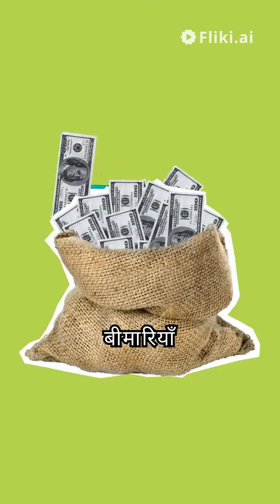एनीमिया क्या है लक्षण, कारण, निदान, उपचार और रोकथामWhat Is Anemia Symptoms, Causes, Diagnosis, Treat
lose fat workout
lose fat belly
stomach workout to lose belly fat
lose fat at home

It is no wonder that people are looking for ways of keeping their health status. As such people have come up with various ways in which they can do so. Most experts believe that exercise has multiple benefits and the key thing is to ensure that it remains a part of daily activities for a long. A good example is walking or running, both of which help improve and maintain one’s health. Exercise makes one healthy because it develops a strong body. The same can be said of other physical activities such as swimming. Physical activity helps develop muscles and joints as well as other bodily organs especially when one spends much time on the move. Another benefit of exercising is that it improves one’s immunity system. People who take regular exercise can improve their resistance to infection. Regular exercise also aids in decreasing stress levels. People need to maintain good blood pressure, weight, and cholesterol levels to prevent cardiovascular diseases.

Exercise, just like foodstuff, requires proper preparation before consumption. One should not starve while taking exercise in order to reap the maximum benefits. All fruits and vegetables are important during one-week workouts in terms of building muscle mass. These are just some of the exercises that can be performed by one. Other examples include squats, crunches, cycling, and running. Many people feel guilty about not performing regular exercises but they have no reason to think differently; they deserve extra credit for doing regular exercise. In fact, many activities that people use for leisure such as watching movies, playing games, socializing, going to beaches, and relaxing. They should take regular breaks from these and instead work on themselves. However, according to most experts, the main thing to remember when working out is not to stop before you reach your peak fitness level. You may also notice side effects like headaches, high blood pressure, and diabetes among others which could arise if the exercise continues beyond the initial period of time. Therefore, it is always advisable to consult your doctor first and after proper medical supervision, restart the exercise. Similarly, it is best to perform all workouts under strict health monitoring in order to avoid injury and unwanted side effects that could lead to permanent problems such as diabetes, heart disease, and cancer.
                              Good Luck